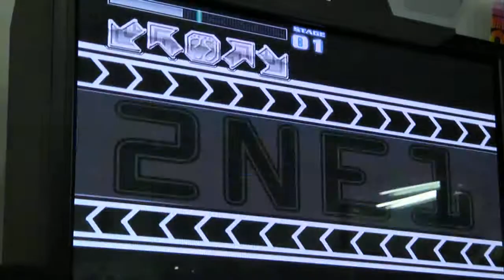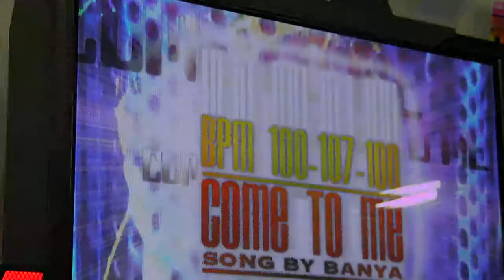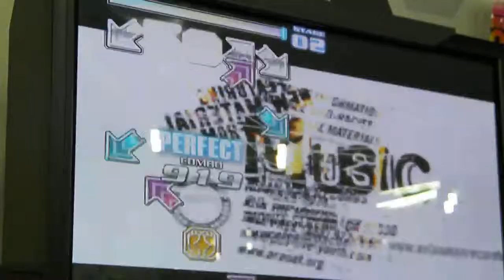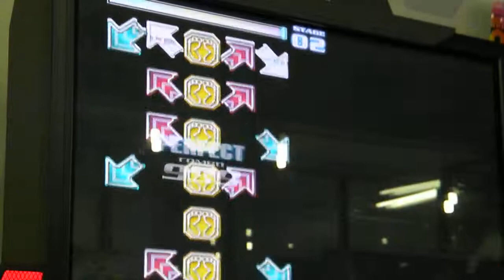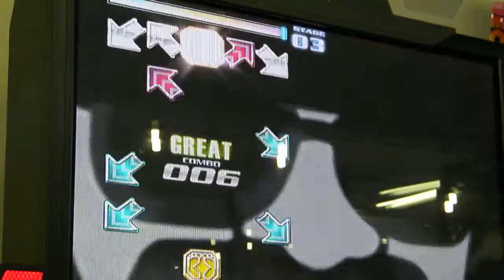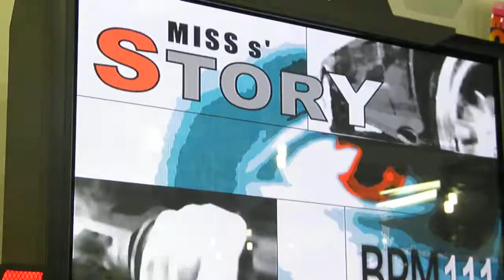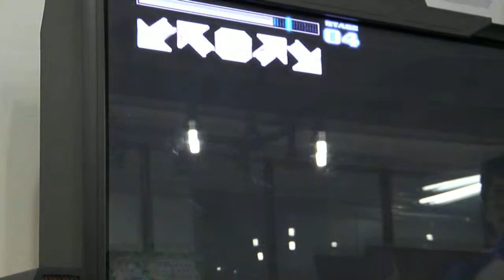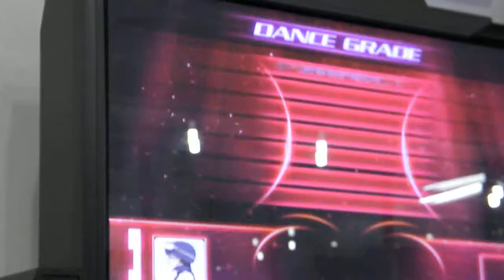Fiesta EX Music Train tricky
Player. Junyeong